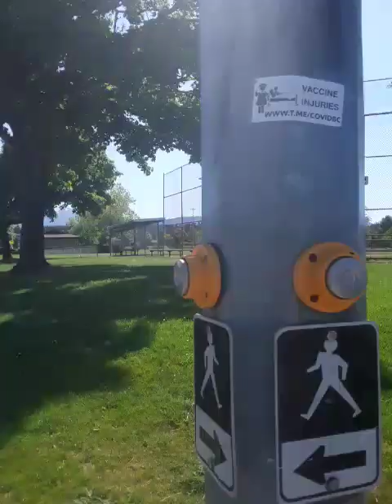CISSP 2 38 MAC and DAC 20230525 113052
CISSP 2.38 MAC and DAC